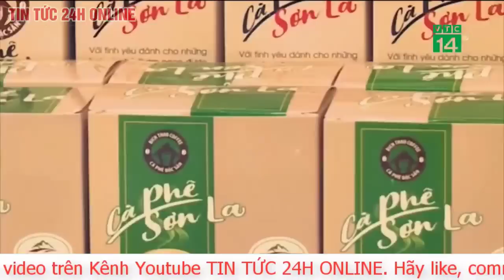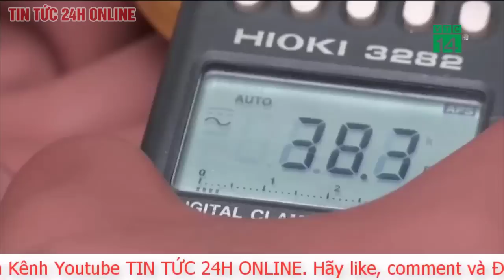Bản tin tối 23/6 Belarus tập trận lớn, điều vũ khí đặc biệt đến biên giới Ukraine từ 22/6 đến 1/7